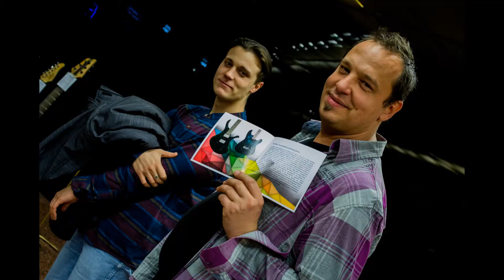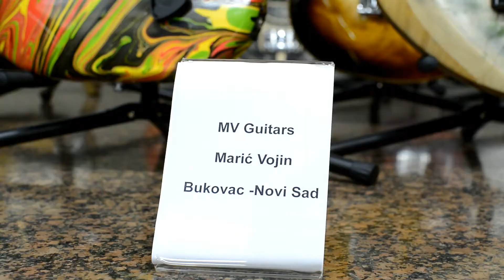MV Guitars - izlozba povodom Noci Muzeja (SNP)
MV Guitars na prvoj izlozbi graditelja gitara iz Novog Sada i okoline.